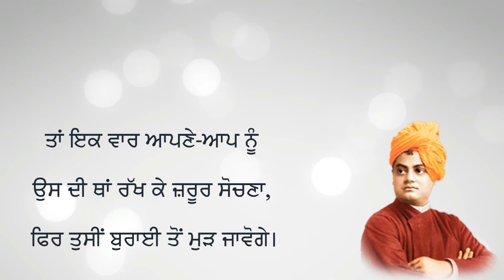Swami Vivekanand Karamyog Quotes In Punjabi ਸਵਾਮੀ ਵਿਵੇਕਾਨੰਦ ਜੀ ਦੇ ਕੁਝ ਵਿਚਾਰ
ਇਹ ਵਿਚਾਰ ਅਜੀਤ ਅਖ਼ਬਾਰ ਵਿੱਚ ਛੱਪੇ, ਇਹ ਵੀਡਿਉ ਉਹਨਾਂ ਲਈ ਹੈ ਜੋ ਸਵਾਮੀ ਜੀ ਨੂੰ ਪਿਆਰ ਕਰਦੇ ਹਨ ਅਤੇ ਨਾਲ ਹੀ ਉੁਹਨਾਂ ਲਈ ਜੋ ਕੁਝ ਨਵਾਂ ਸਿਖਣ ਦੇ ਚਾਹਵਾਨ ਹਨ ।

ਧੰਨਵਾਦ

 Swami Vivekanan Ji Karam Yoga Quotes in Punjabi, These Quotes Published In Ajit Newspaper

This Video Is Dedicated To All Of The Flowers Of Swami Vivekanand Thanks